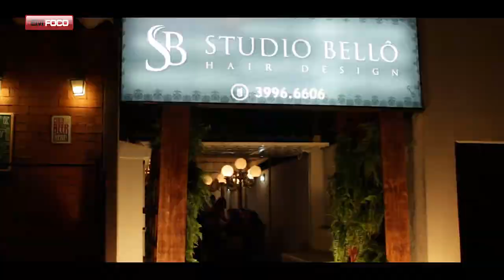LANÇAMENTO STUDIO BELLÔ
Noite de charme e beleza marcam o lançamento do Studio Bellô em Goiânia